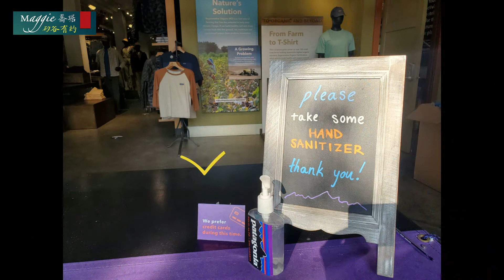【Silicon Valley New Normal 矽谷新日常】Under Covid CurbSite Shopping Experience 疫情購物經驗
矽谷居家避疫已約九個月，也經歷第二次Lockdown, 不過，這一次稍好，零售店都可以開張，但只能有20% capacity. 但是有些商店仍決定以CurbSite Service 來服務客人。這家知名的運動品牌, 也是一家注重環境保護的Patagonia是其一，短暫可以入內選購選品之後，又回到CurbSite Service. 這支短片也放了一陣子，正值購物季節分享一下MAGGIE的購物經驗。People in Silicon Valley experience the 2nd lockdown, but more flexible.  Many hotels cancel customers' reservation, retail stores/supermarkets can only be allowed to contain 20% capacity.  But some stores decide to provide Curb Site service!  This is my experience for shopping at the Curbsite.  Not Bad!